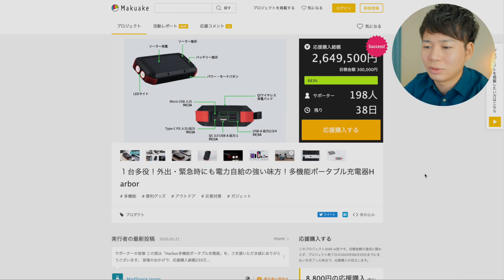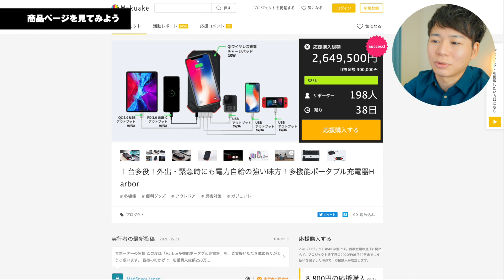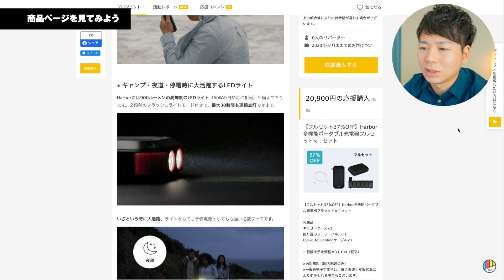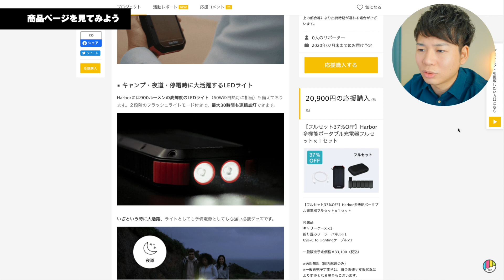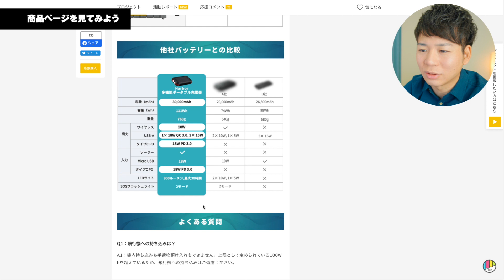【便利ガジェット】持ち運ぶ発電所、ソーラーパネル付きのモバイルバッテリーで無限充電！Harbor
本日はソーラーパネル付きのモバイルバッテリーHarborの紹介でした。
アウトドアに最適なバッテリーで大容量なのでおすすめです！

【撮影機材】
カメラ
Panasonic DC-GH5S

レンズ
DG SUMMILUX 12mm/F1.4 ASPH

マイク
ZOOM ハンディーレコーダー H1